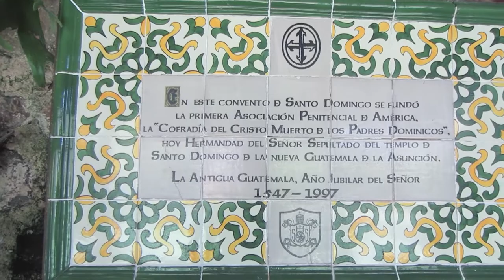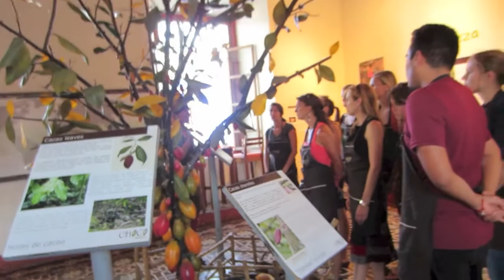Guatemala Trip Day 15 Part 2!!